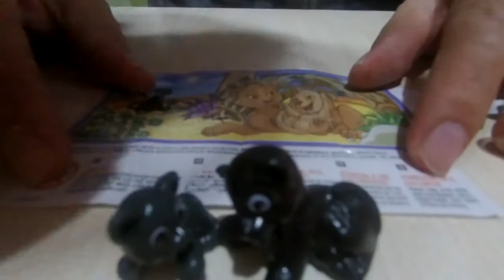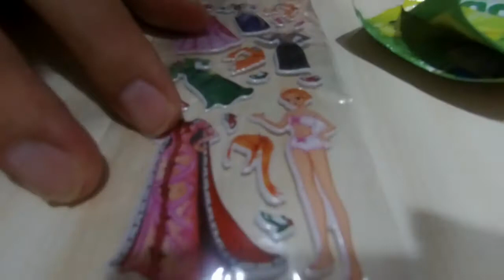LoL bebek kutumuzdan hangi sürprizler çıkacak acaba, masal treni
LoL bebek açılımı mı sizce, LoL surpise kutumuzdan hangi sürprizler çıkacak acaba? Masal treni bu bölüm de LoL bebek yırtmak yerine kutusundan başak sürpriz yumurtalar, oyuncaklar çıkartıyor. Sürpriz yumurta açılımı ve eğlenceli çocuk videoları nı seviyorsanız izleyin. Değerli yorumlarınızı bekliyoruz.